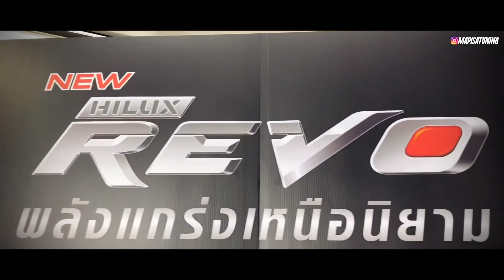TOYOTA HILUX 2021 LANZAMIENTO OFICIAL - VIDEOS REALES Pt.2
ES OFICIAL!! SE LANZO LA NUEVA HILUX 2021
Y LA HILUX ROCCO 2021!!

LES MOSTRAMOS AQUI LAS ULTIMAS FOTOS!!
PARA VER MAS FOTOS DE ESTE LANZAMIENTO